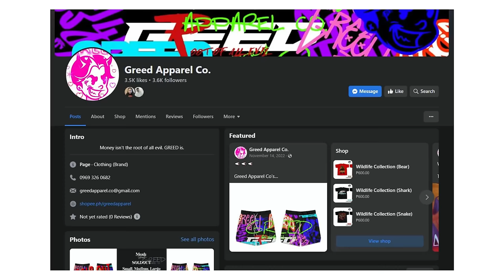HONDA CIVIC ESI NA GINAWANG SiR BODY!!!